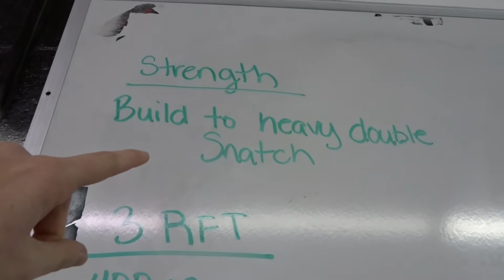I CAN DO A BACKFLIP! // SQUAT SNATCH ISSUES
Crossfit daily vlog! A day in the life of Macy: squat snatches, deadly wod. Gymnastics: backflips, rope swing, foam pit fun.

mace_face13